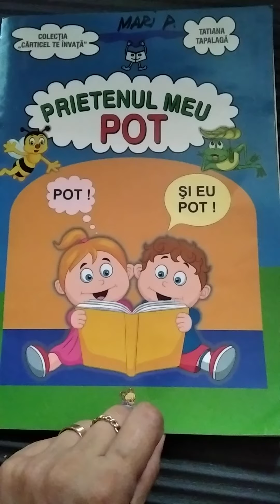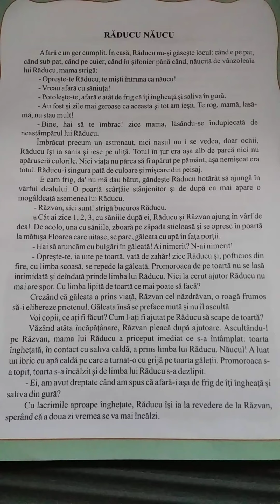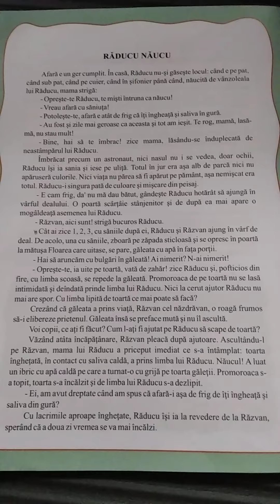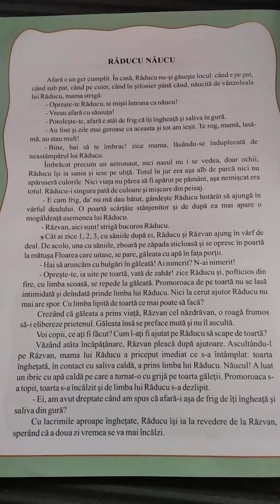Răducu năucu' (poveste citită) din Prietenul meu "Pot"